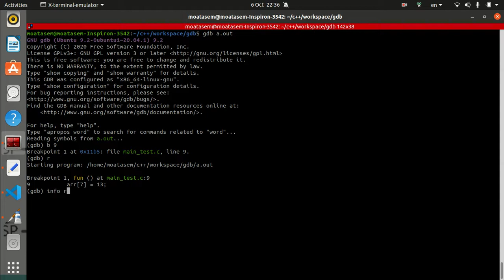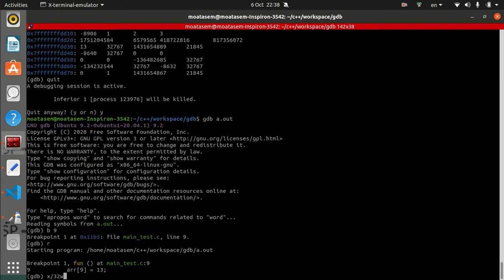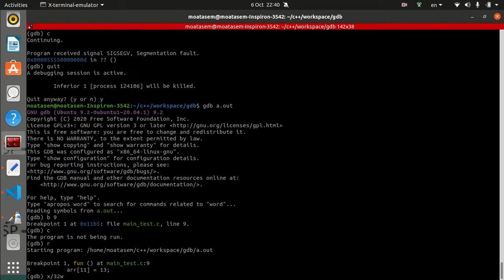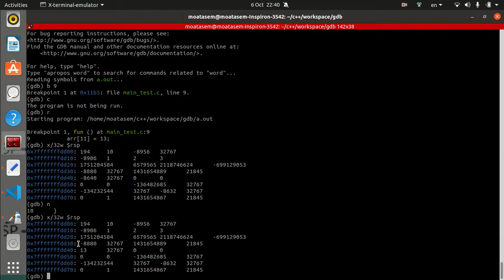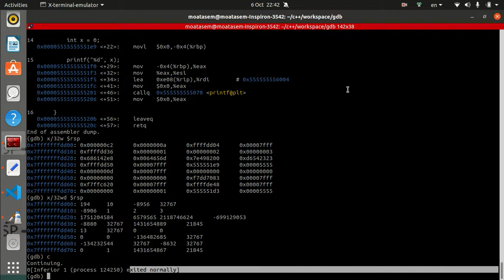Mastering GDB Segmentation Fault #8